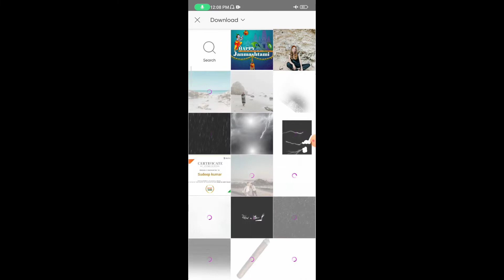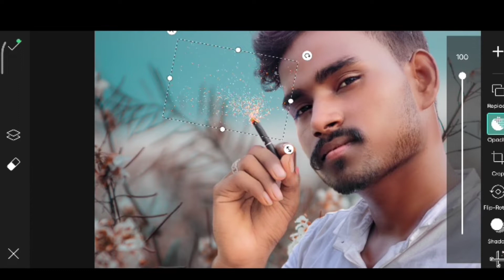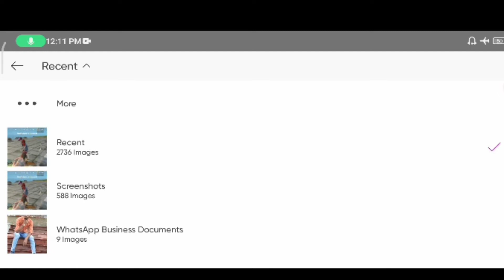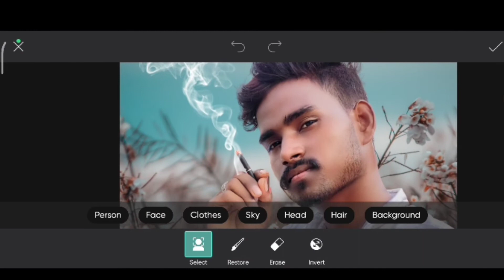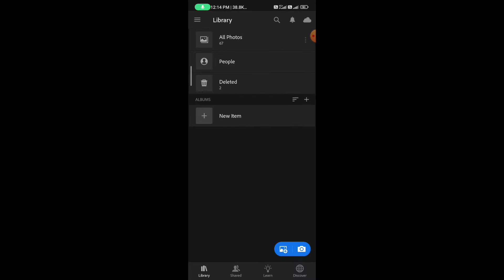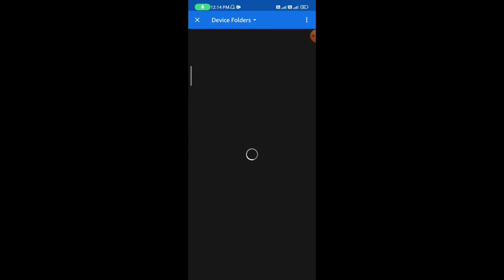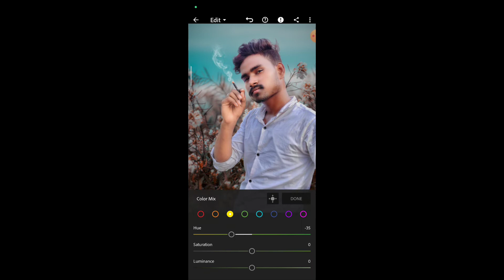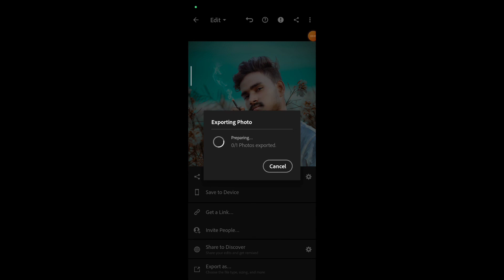NEW 🔥PICKART 🔥PHOTO 📸EDITING📷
Pickart photo editing Pickart se kaise photo editing kare pickart se background kaise change kare pickart editing